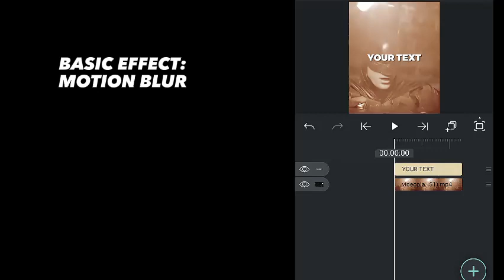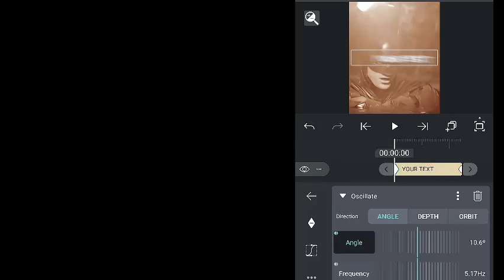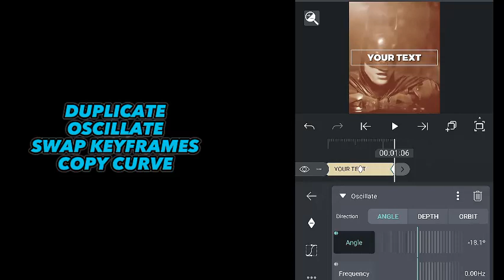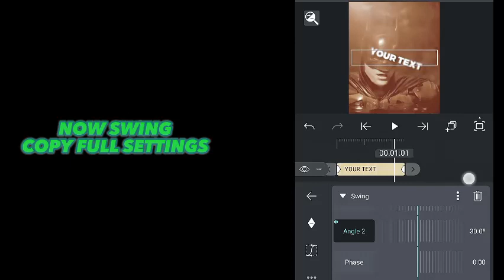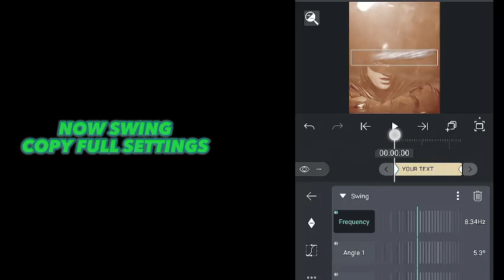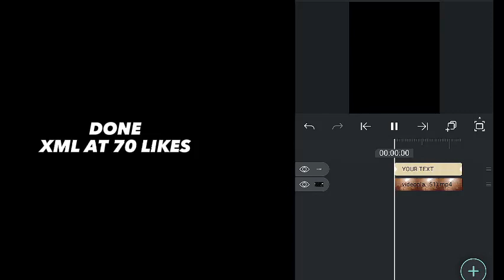SWING TEXT SHAKE TUTORIAL LIKE @Conquestor_ IN ALIGHT MOTION